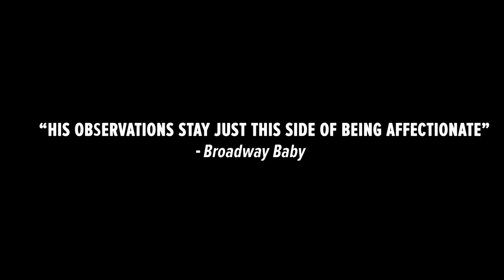Let's Never Hang Out [Official Trailer] - Daniel Muggleton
Australian stand-up comedian Daniel Muggleton releases his debut special 'Let's Never Hang Out' on January 8th 2019. Recorded live at Oxford Art Factory, Sydney; produced by Comedy Dynamics.

Streaming now on Amazon Prime, Vimeo, iTunes & GooglePlay. Also aired on ABC Comedy, and streaming on ABC iView.